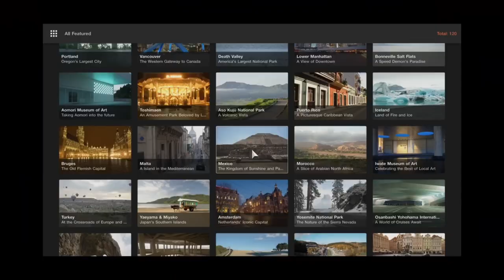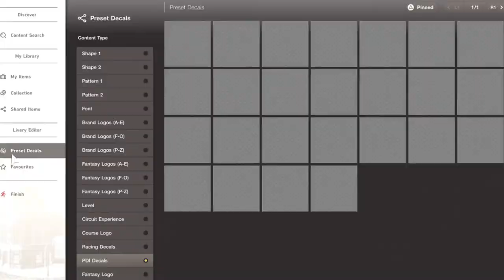Stop saying that all games release broken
In this video, I discuss the topic of how supposedly all games that are released now are broken, buggy, and filled with micro transactions. I slightly disagree

Thank you to Jordon Bergman for helping me with this script again!

Other socials